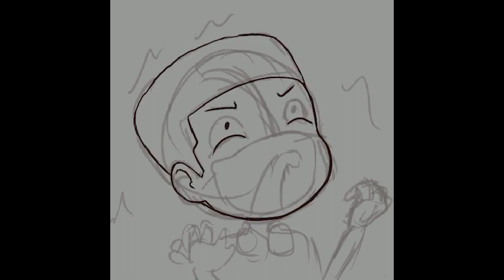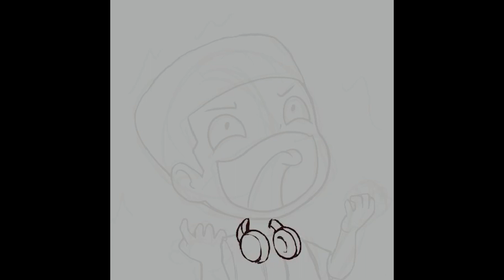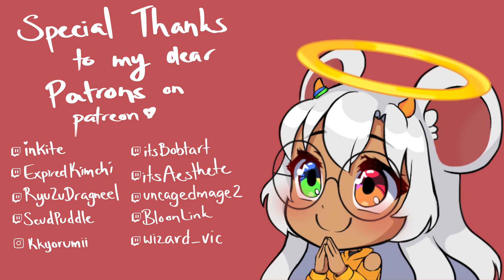ThaMunnyMan Animated Emote ✍(◔◡◔)